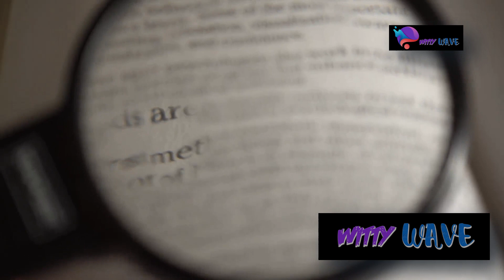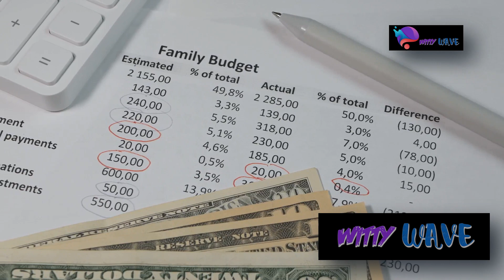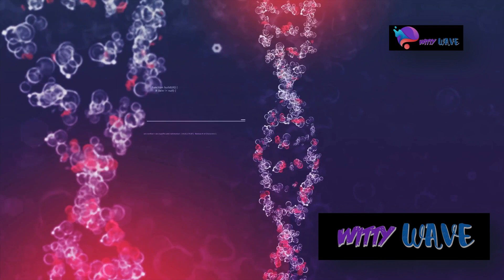Reasons Why Your Mental Health is Deteriorating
In this enlightening video, we delve deep into the intricate web of factors that contribute to the deterioration of mental health.

From stress overload to genetic predispositions, each segment sheds light on a different aspect of this complex issue.

Change Your LIFE! The Ultimate Transformation Bundle

Join us as we explore the impact of various life circumstances, societal pressures, and personal choices on mental well-being. Whether you're seeking to understand your own struggles or hoping to support others, this video offers valuable insights and reflections to foster a deeper understanding of mental health challenges.